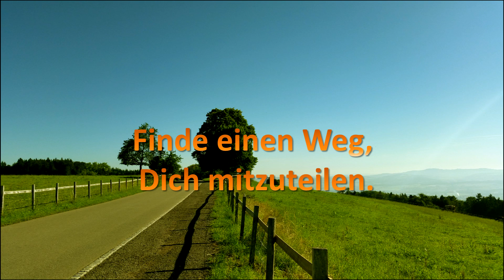Freiheit [009] Es gibt immer Einer der es besser weiss?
Das Seminar im Lande der Pharaonen.
Seminare zu Deiner Freiheit in allen Lebensbereichen.

Ja die Besserwisser sind meist sehr beliebt?
Antwort: Ich denke nicht so wirklich.

Darf oder kannst Du etwas besser wissen?
Antwort: Ja Du darfst und kannst etwas besser wissen.

Wie bringst Du Dein "besseres Wissen" an die "Öffentlichkeit"?
Antwort: In dem Du schaust, was sind Deinem Möglichkeiten.

Ich mache leiber alles selber?
Antwort: Tja, das machst Du so oder so.

Darf ich auch mal etwas noch nicht wissen?
Schreib es in den Kommentaren, ich werde alle lesen und sicher mit Kommentieren.

Lust etwas anderes zu lesen?